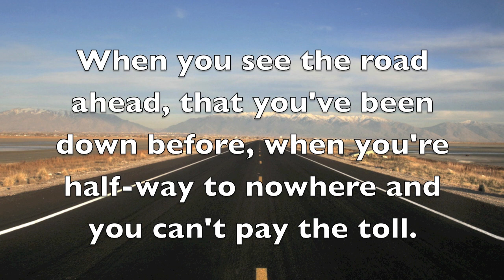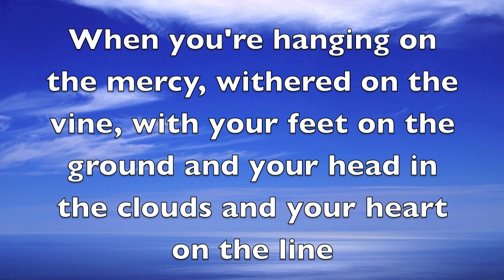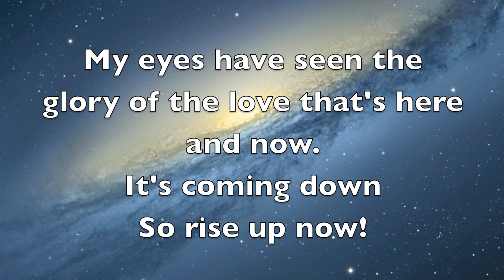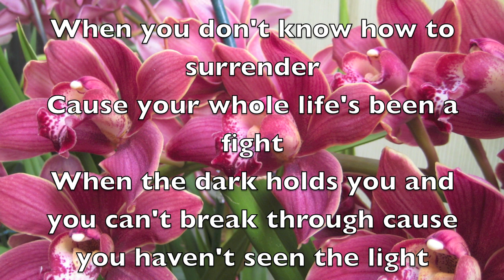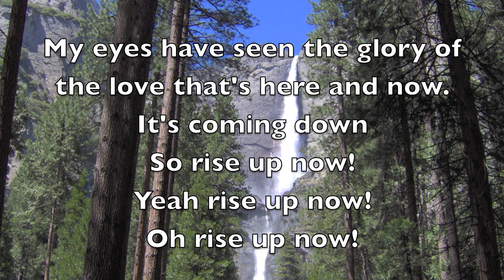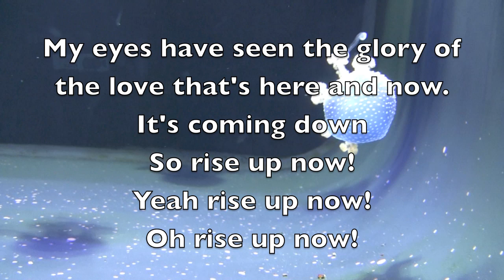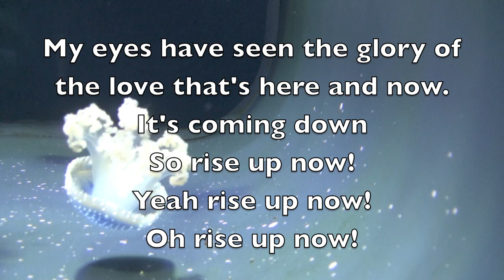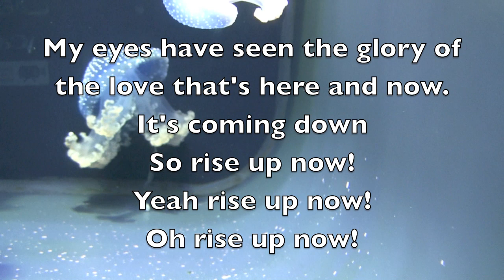Rise Up Lyric Video by Matt Maher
A cool song by Matt Maher called Rise Up from his album "The Love In Between".